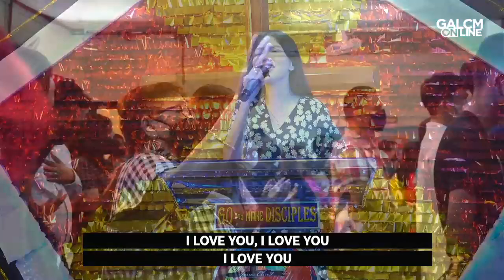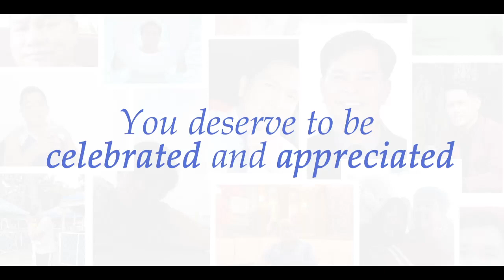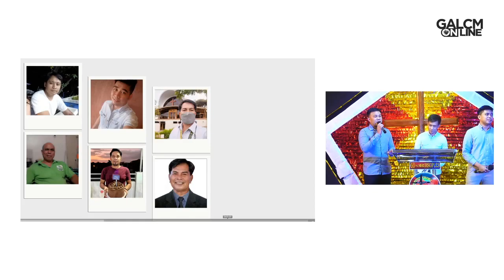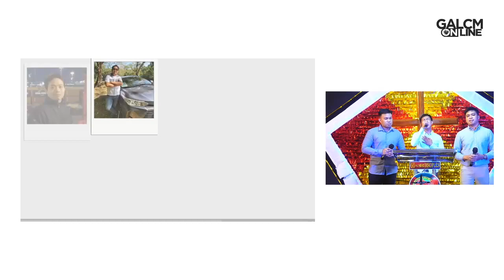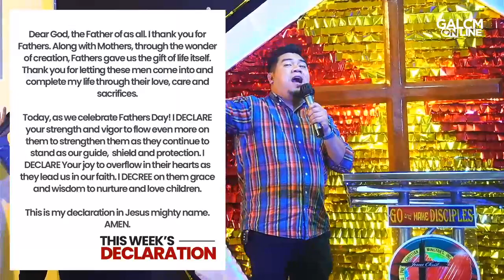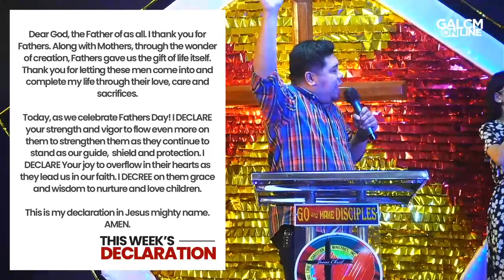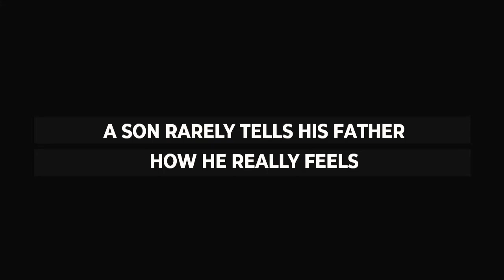Crossing Over Into Your God-Given Destiny | Sunday Worship Service (19 June 2022)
Today is Father's Day and it's the perfect day to celebrate GalcmFam! 🙌 Come along with your families and loved ones and tell a dad what he means to you by sharing our Online Service.